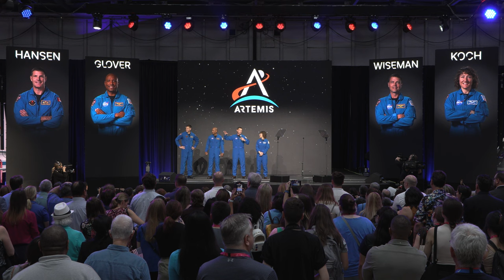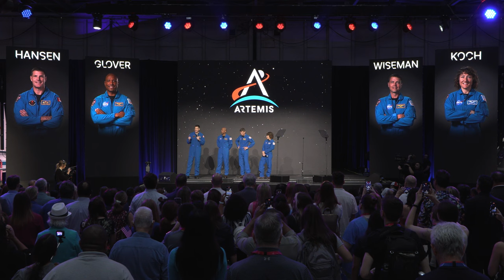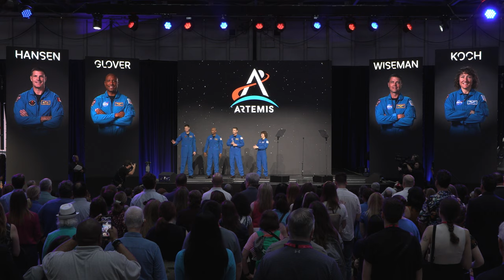Artemis II Announcement in 4k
Meet the four astronauts who will take a trip around the Moon aboard the Orion spacecraft on their approximately 10-day Artemis II mission, the first crewed flight test and a critical step toward establishing a long-term human presence on the Moon.

NASA and CSA (Canadian Space Agency) will reveal the three NASA astronauts and one CSA astronaut during an event at 11 a.m. EDT (10 a.m. CDT) on Monday, April 3, from NASA Johnson Space Center’s Ellington Field in Houston. This is a 4k version of the event.